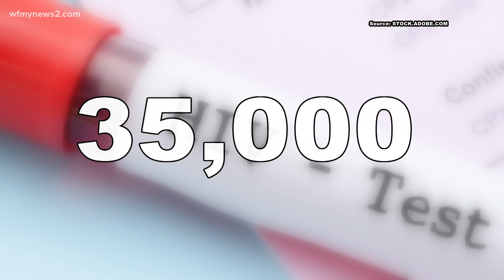Novant Health discusses new HIV treatment that cured infected woman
WFMY News 2 is learning more about HIV treatment and cures.

A third person living with HIV has been cured using umbilical cord blood stem cells.

In North Carolina, 35,000 people are living with HIV. "Over 55 percent of new cases are either in the Black, Latino, or Hispanic population," said Novant Health Clinical Pharmacist Mackie King.

Lexington native Thomas Clodfelter was diagnosed with HIV in1990.

"I had to come to grips with knowing I contracted a disease, first and foremost being able to own it and accept it," said Clodfelter.

Just recently, a New York woman of mixed race, who also has cancer was cured of HIV.